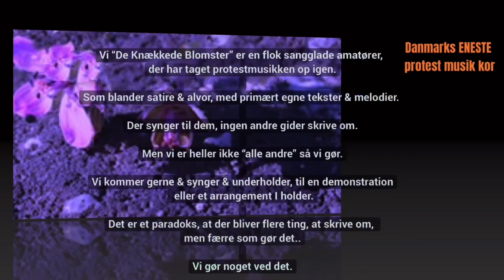DKB-kor, vores øvedag i Næstved Frivilligcenter den 04. juni 2023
Vi “De Knækkede Blomster” er en flok sangglade amatører, der har taget protestmusikken op igen.

Som blander satire & alvor, med primært egne tekster & melodier. Der synger til & om alle dem, der ikke er andre nogen gider skrive til/om.

Men vi er heller ikke “alle andre” så det gør vi.

Vi kommer gerne & synger & underholder, til en demonstration eller et arrangement i holder.

Vi “De Knækkede blomster”, synes at det er et paradoks, at der bliver flere & flere ting, at skrive om, men færre & færre som gør det..

VI gør noget ved det.